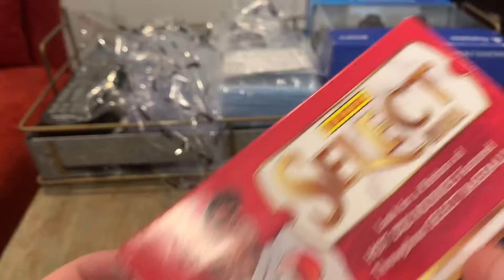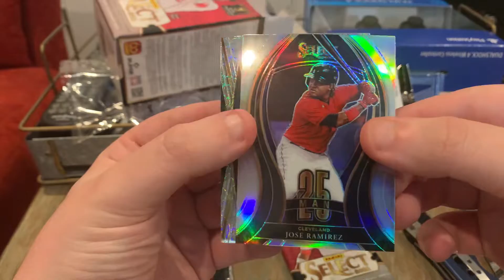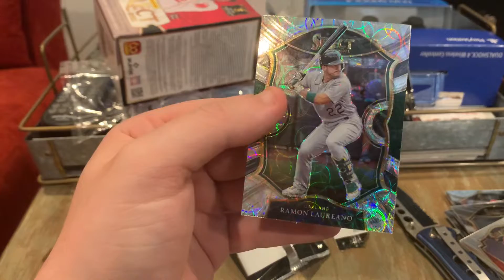Blaster Battle part 2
Select blaster box!